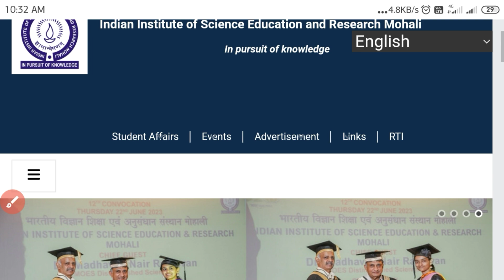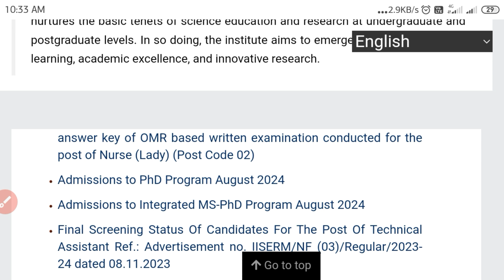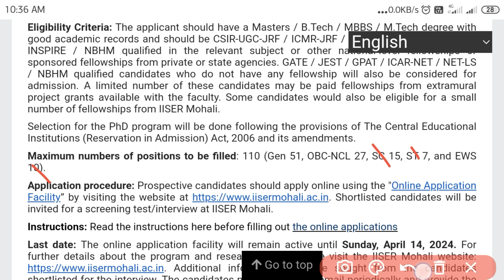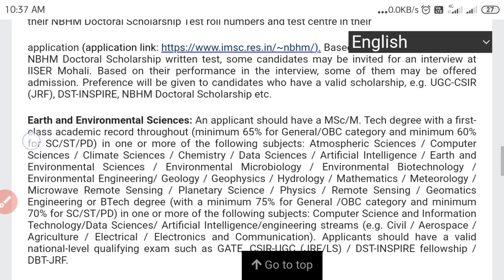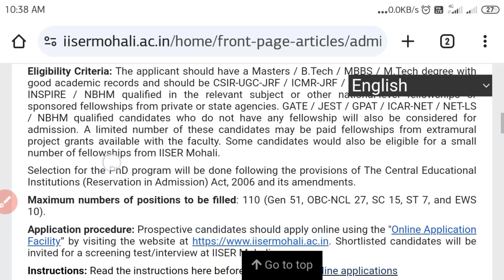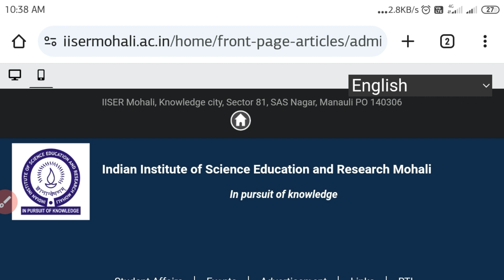PhD Admission Notification 2024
Admission Notification
🔴  Previous  PhD Admissions Notification
Admission Notification